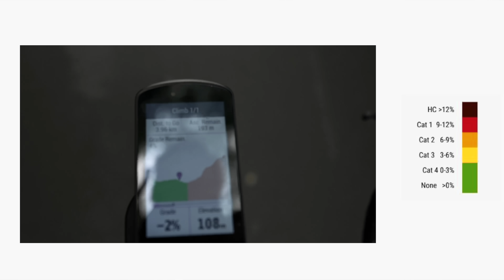Back home... & what a FAIL!!! // & Climb Pro EVERYWHERE